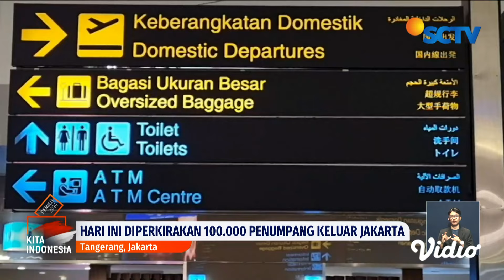Libur Panjang Momentum Mudik Lebih Awal, Puncak Arus Mudik Diprediksi pada 8 April 2024 | Liputan 6